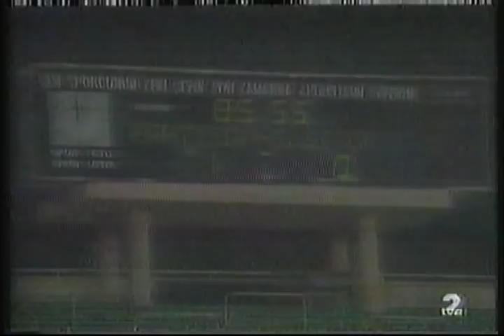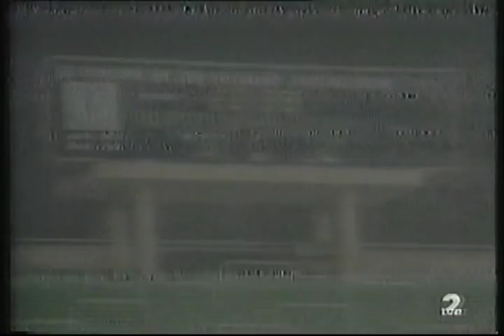1991 October 2 Partizan Belgrade Yugoslavia 2 Sporting Gijon Spain 0 UEFA Cup